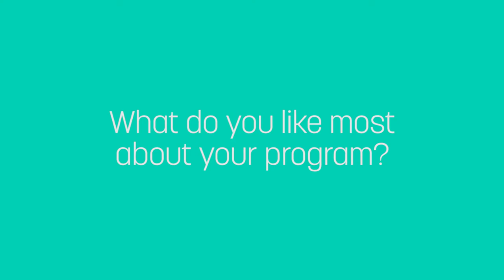Study Industrial Engineering and Management at LiU in Sweden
The Industrial Engineering and Management master’s programme gives you the skills to adopt changes in an industrial environment in a responsible and efficient manner, through established concepts in manufacturing, quality, and innovation.

Meet Pourash and hear what he has to say about the programme and life in Sweden.